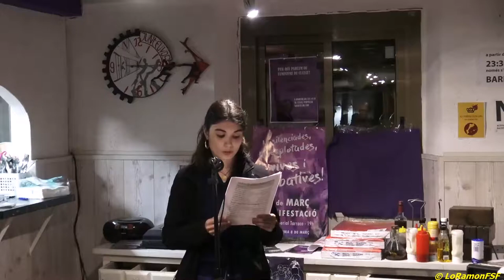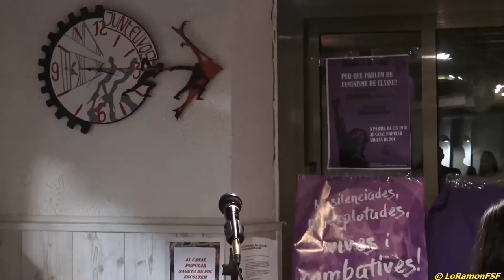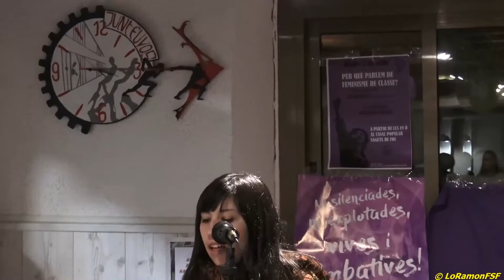Recital de poesia Per què parlem de feminisme de classe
El dia 3 de Març 19h al Casal @la_Sageta  "Per què parlem de feminisme de classe?"
recital de poesia a carrec de :
MARTA
MARI
GUIOMAR.

Acte organitzat per la @esquerraindependentista.